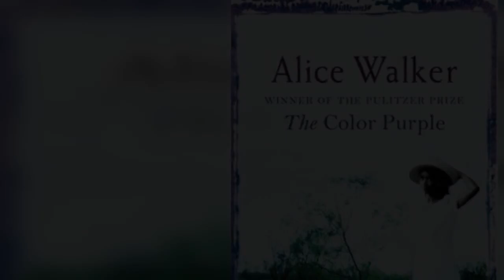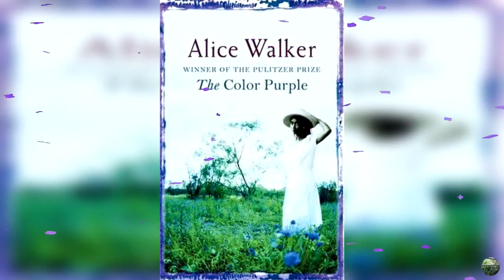The "The Color Purple" Lecture Series in Bangla (Part-1)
"দ্যা কালার পার্পল" মার্কিন লেখিকা অ্যালিস ওয়াকার রচিত একটি সাড়া জাগানো উপন্যাস। বিতর্ক ও পুরস্কার বইটি ও এর লেখকের নিত্যকার সঙ্গী। ১৯৮২ সালে প্রকাশিত বইটি পরের বছরই ফিকশান বা কথাসাহিত্য ক্যাটাগরিতে পুলিৎজার পুরস্কার এবং আমেরিকার ন্যাশনাল বুক অ্যাওয়ার্ড বা জাতীয় গ্রন্থ পুরস্কার পায়। বিংশ শতাব্দীর শুরুর দিককার সময়ে মার্কিন যুক্তরাষ্ট্রের দক্ষিণাঞ্চলে বসবাসকারী কৃষ্ণাঙ্গ নারীদের জীবনের দুঃখ-দুর্দশা, নিপীড়ন, বঞ্চনা, লাঞ্ছনা, সংগ্রাম ও প্রতিবাদের এক করুণ ও কঠিন কাহিনী ফুটে উঠেছে এ পত্রোপন্যাসের ছত্রে ছত্রে। বইটির বিষয়বস্তু ও থিমের সাথে বাংলাদেশ ও ভারতের মতো দেশগুলোর সমাজ-বাস্তবতাও মিলে যায় অনেকটাই। এই বক্তৃতাগুচ্ছে আমি সেসব নিয়ে আলাপ করবো। সঙ্গে থাকুন।